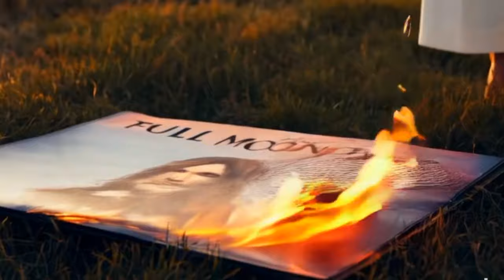Lara Trump's I Won't Back Down (Mr. Newberger Style)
I felt bad about goofing on Lara Trump a few weeks back when she released new music so I am doing this music video of her Tom Petty cover for free. You're welcome, Lara.